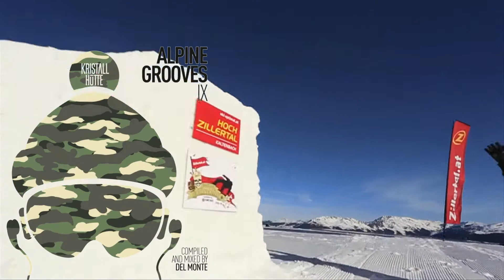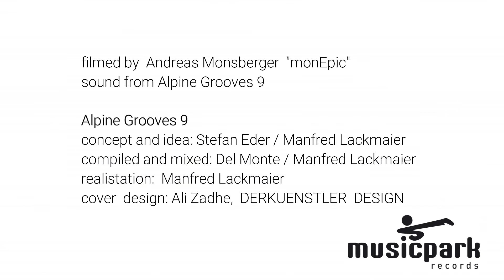Alpine Grooves 9 (Kristallhütte) Teaser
Den Soundtrack zur Schisaison von der Kristallhütte im Zillertal gibt es jetzt in doppelter Ausführung:
Alpine Grooves 9 - nach dem bewährten Konzept mit den besten  Deep-House und Indie-Dance Tracks
Alpine Grooves Easy Beats 1- die etwas chilligere Ausführung mit den besten Tracks aus verschiedensten Genres - raffiniert zusammengestellt - die ein gesamtes Meisterwerk ergeben.

Alpine Grooves 9  besticht wieder durch guten Geschmack und mit feinst ausgewählten Sounds von Top Artists wie Joris Voorn, Super Flu, Florian Kruse, Kellerking u.v.m. ... hört rein und lässt euch überzeugen!!!

Compiled und gemixt von Resident DJ Del Monte und Musicpark Label Boss M. Lackmaier